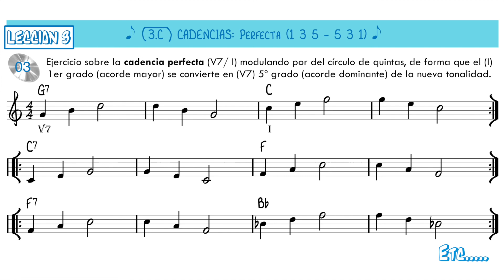Nivel Básico _ APRENDIENDO A TOCAR JAZZ, BLUES... (Vol.1) 3.C (C) _ Lolo García